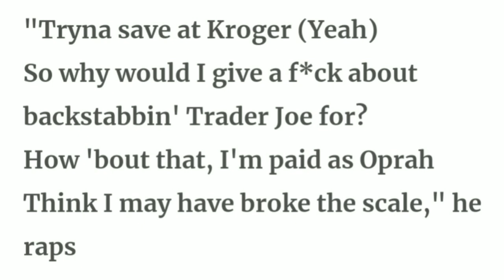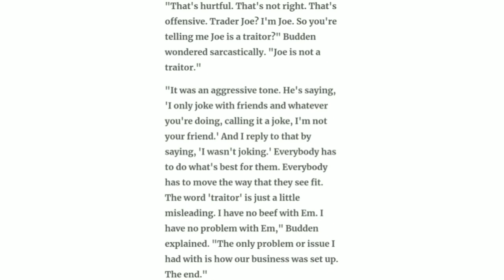Joe Budden Responds to Eminem Dissing Him by Calling Him Trader Joe on Music to Be Murdered By!!!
CjGood313